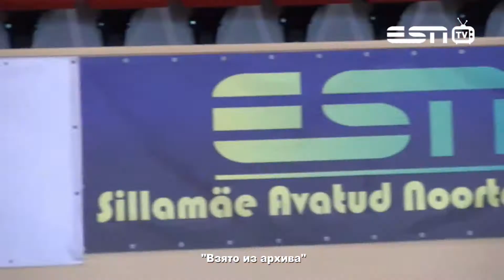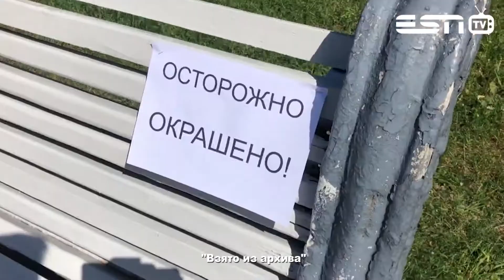9.06.2021 Репортаж о летних лагерях города Силламяэ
В 2021 году в Силламяэ будет действовать 2 лагеря. Один на базе спортивного комплекса, второй - трудовой, в открытом молодёжном центре. Подробнее в репортаже.